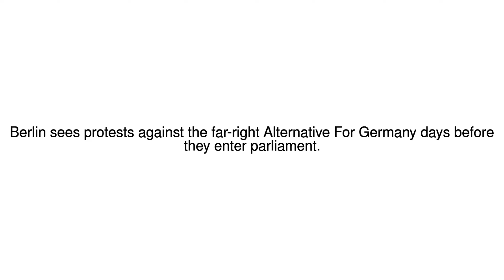News Update Thousands march in Berlin against far-right party 23/10/17